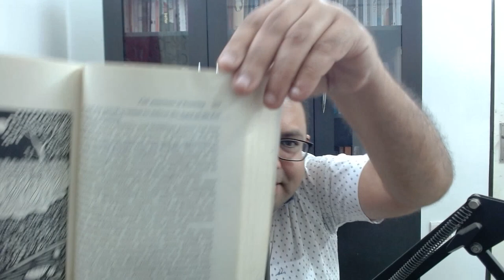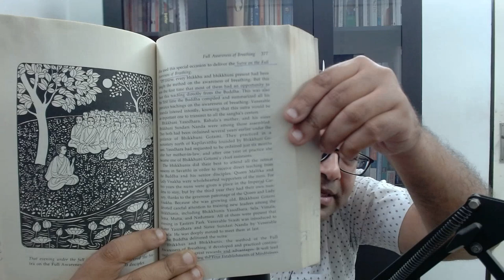Book Recommendation - Old Path White Clouds by Thich Nhat Hanh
Help me spread Buddha Teachings to as many people as possible.